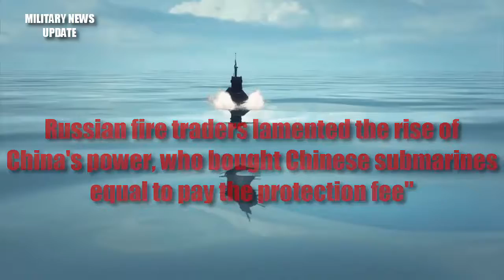the Chinese submarine may go beyond the most advanced submarine in the world today.China's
In recent years, China has made breakthroughs in the high-end arms market, one of the most prominent areas is to intervene in the conventional submarine .

The Shanghai Jiao Tong University team Jin Xianmin successfully conducted the first seawater quantum communication experiment, observed the photon .

Russian aircraft carrier admiral Kuznetsov has been smoking black smoke from the west. And its sister ship, the Chinese Navy, the Liaoning aircraft carrier, why .

China will not stop constructing aircraft carriers even though it recently launched its second carrier, experts suggested, saying the new Type 001A is just the .